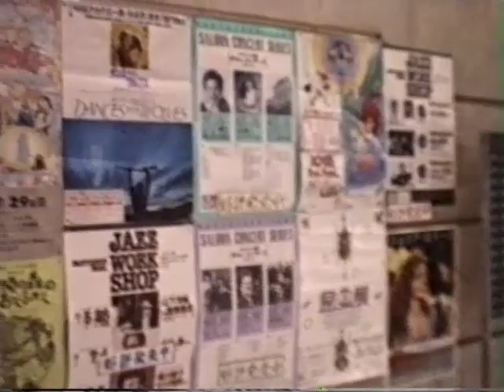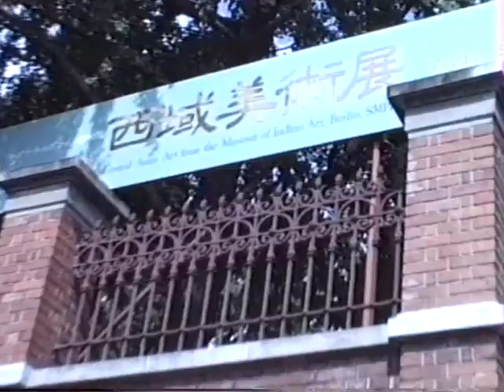L'Art à travers le Monde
Je voyage avec mes œuvres, mon Art, et partage ma sensibilité, mes visions. Ici, le Japon, sur le parcours de ma vie. Mon enseignement, mes scénographies, mes chorégraphies. Je propose mes œuvres pour qui veut bien les recevoir et les programmer dans toutes les parties du monde.
I travel with my works, my Art, and share my sensitivity, my visions. Here, Japan, on the course of my life. My teaching, my scenographies, my choreographies. I propose my works for who wants to receive them and program them in all parts of the world.
私は自分の作品、アートと共に旅し、感性、ビジョンを共有しています。 ここ、日本、私の人生の経過。 私の教え、私のシーン、私の振り付け。 誰がそれらを受け取り、世界のすべての地域でそれらをプログラムしたい人のために私の作品を提案します。
Watashi wa jibun no sakuhin, āto to tomoni tabi shi, kansei, bijon o kyōyū shite imasu. Koko, Nihon, watashinojinsei no keika. Watashi no oshie, watashi no shīn, watashi no furitsuke. Dare ga sorera o uketori, sekai no subete no chiiki de sorera o puroguramu shitai hito no tame ni watashi no sakuhin o teian shimasu.